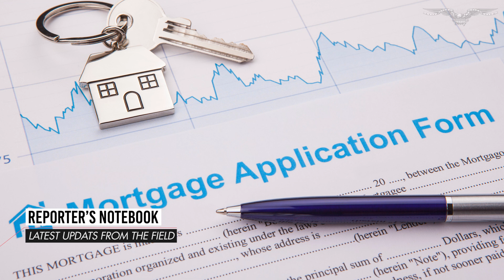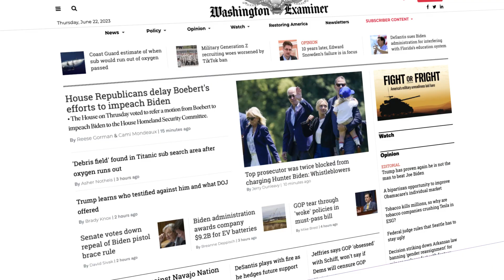Reporter's Notebook: Why are housing prices going up while inflation is going down?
Economics Reporter Zachary Halaschak joins Politics Editor Jim Antle to discuss that while President Joe Biden has been promoting Bidenomics, he has enjoyed an unexpected drop in inflation and that even with this decline, the housing market is booming.